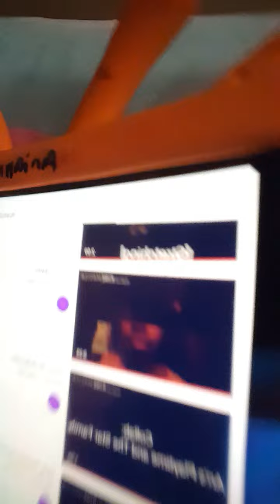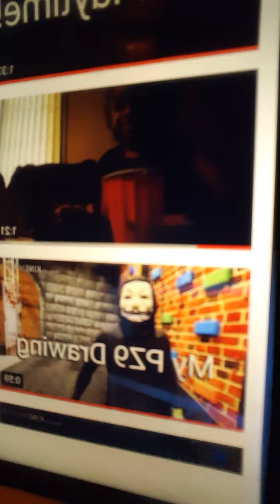So YouTube did this...| Ari's World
Yes.. I'm changing my channel name too. "Playtime"? REALLY?! I'm changing after this video uploads.